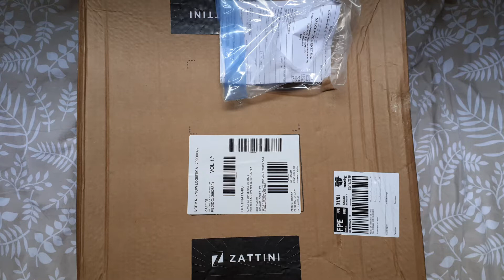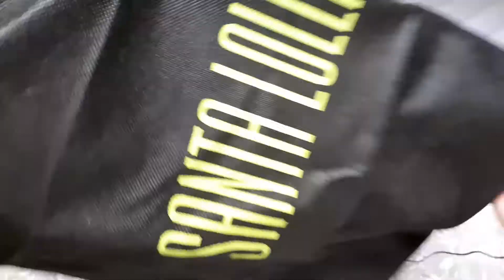🛍📦BOLSA SANTA LOLA - ABERTURA DE CAIXA | COMPRINHAS NA ZATTINI📦🛍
🥰Olá meus colegas de trabalho a sua inscrição neste canal é muito importante.🥰

😊Seu 👍 ou 👎 é precioso pois ajuda ao desenvolvimento deste canal.😊

🤩Aqui não tem enrolação, sou uma pessoal real igual a você compartilhando minhas sinceras impressões sobre os produtos de cabelo e perfumes testados.

❤Um super beijo no coração e que Deus abençoe imensamente a sua vida.❤

❤Contato profissional:
Conceição Borburema.